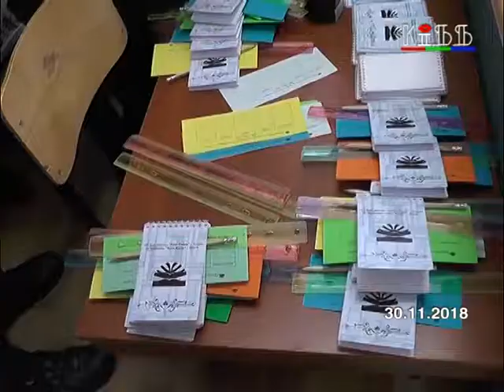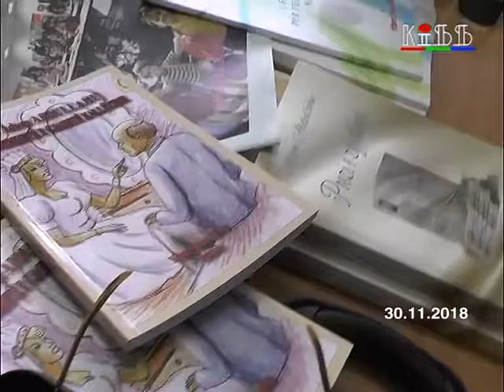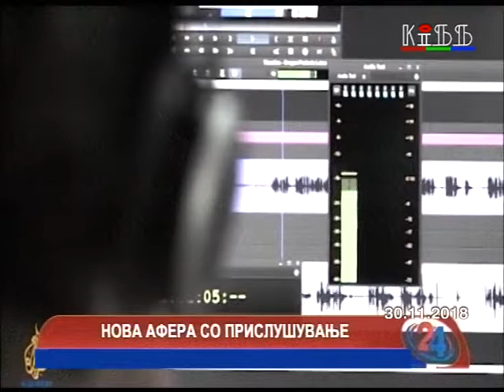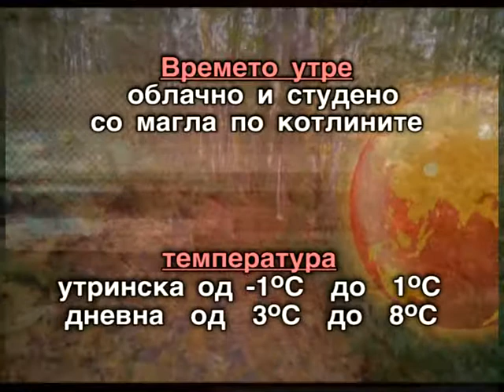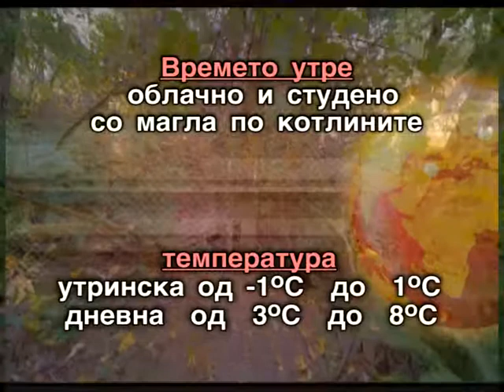Регионални вести 30 ное